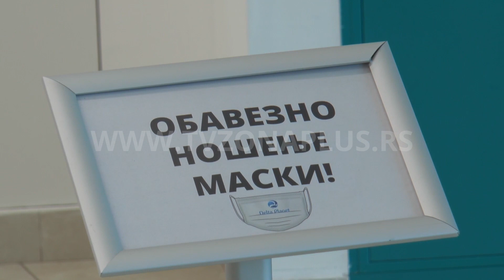NOVI AUTOMOBILI ZA KOMUNALCE I MATIČARE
Vozni park niške Gradske uprave pojačan je sa četiri službena automobila. Jedno je namenjeno matičarima, koji više neće morati da, u svečanoj uniformi i sa matičnom knjigom, na teren idu javnim prevozom. Dva vozila dupliraće dotrajao vozni park Komunalne milicije, a još jedno vozilo pomoći će rad inspekcijskih službi.
Matičari i komunalni milicajci trebalo bi da do kraja godine dobiju i nove kolege.